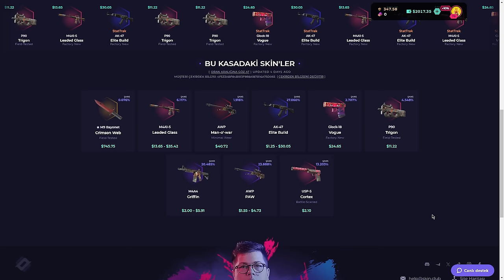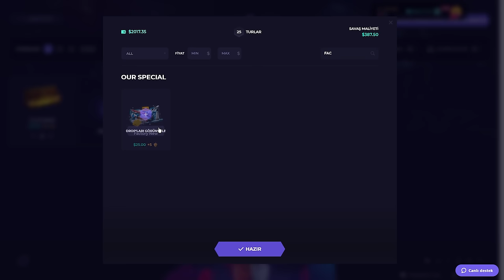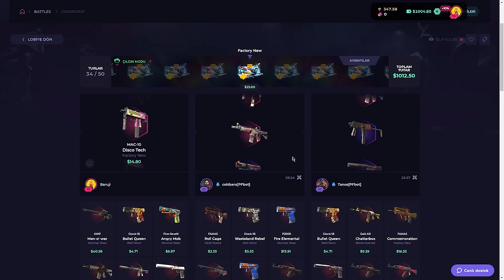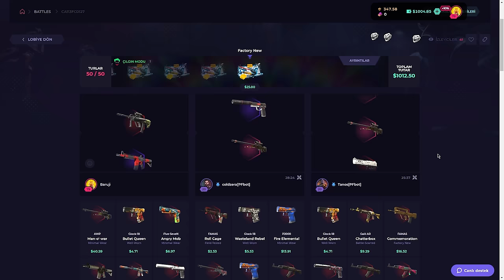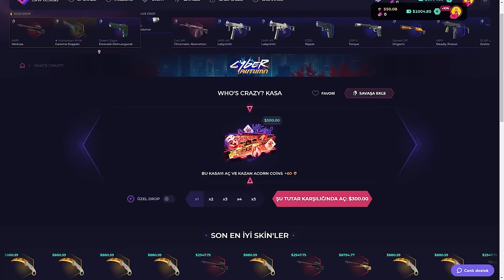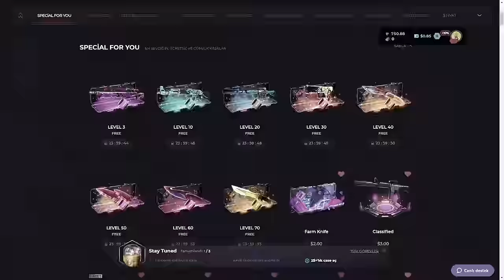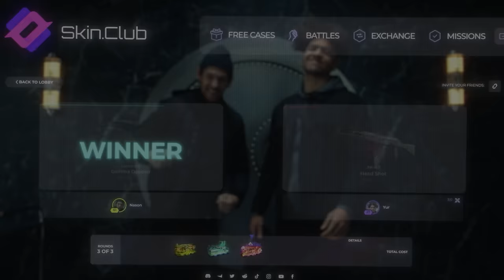ŞANSIMI TERSE ÇEVİRİYORUM! | SkinClub Promo Code 2024 | CS KASA AÇILIMI